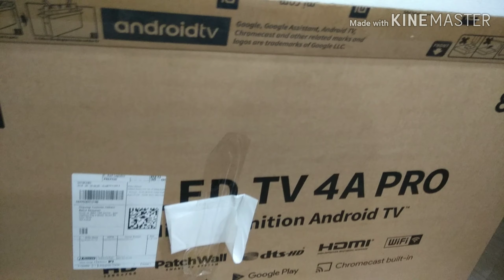Husband ne diya surprise अचानक से , ऐसा लग रहा है मेरा दूसरी बार दहेज आ रहा हो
Happiness comes through small things also...
With love Dimple Chauhan
Dimple's family and kitchen